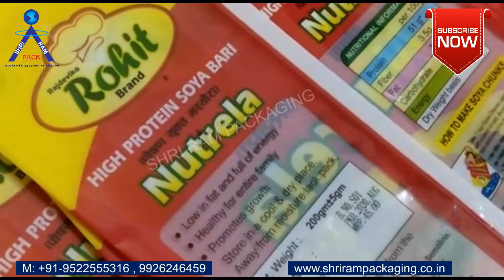HP Inkjet Technology Handheld Printer| TIJ Inkjet Printer Zero Maintenance